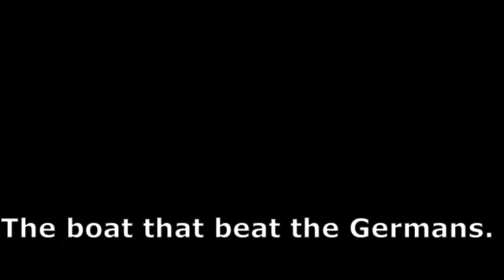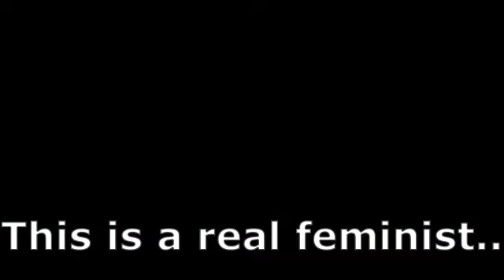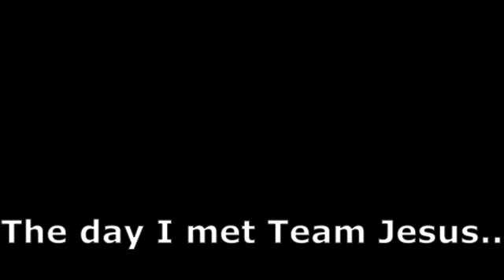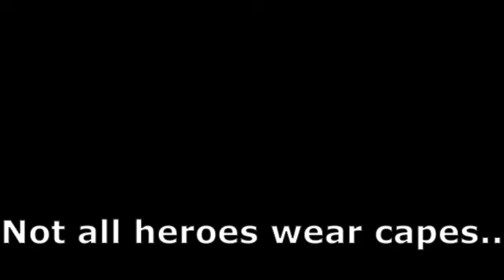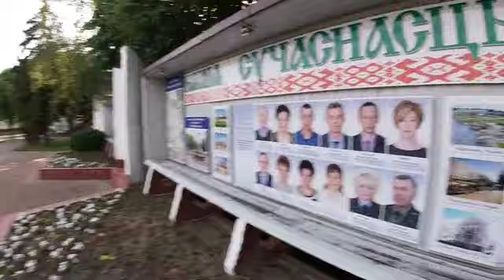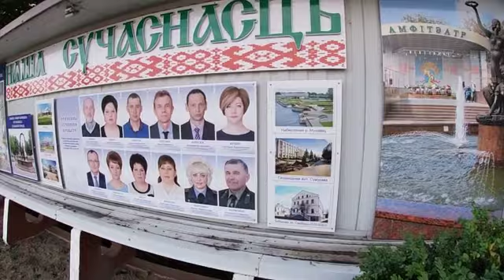Outtakes from my provincial Belarus trip 🇧🇾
As a thank you to all of you guys, I have decided to share with you some bonus material from my provincial travels. Enjoy!